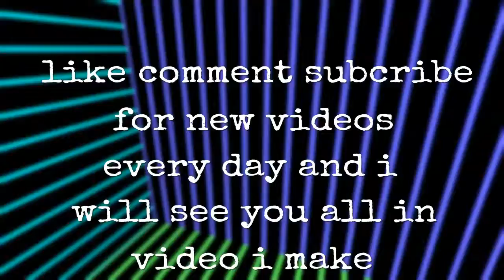I going in for an opperation tomorrow so uplode will be slow